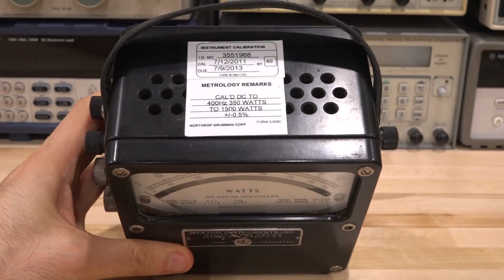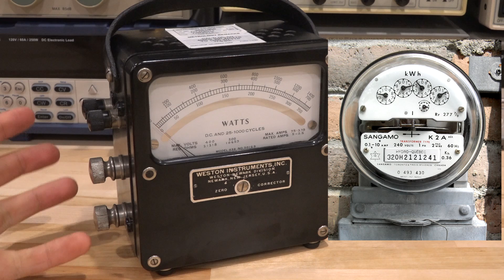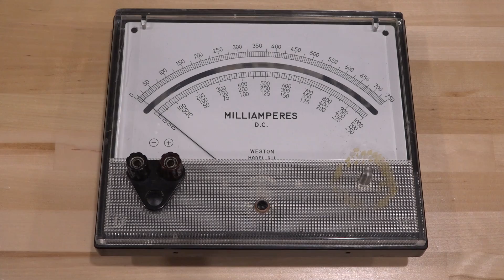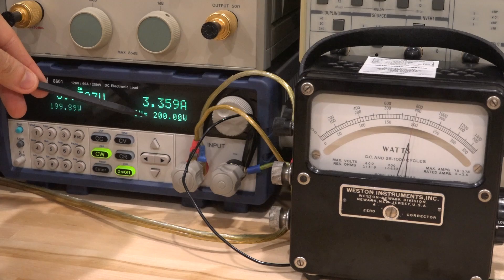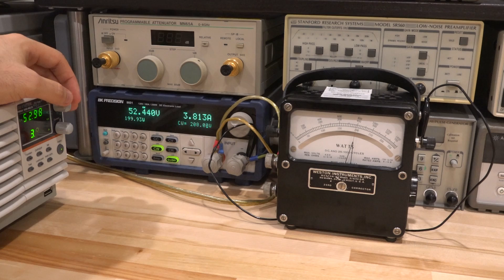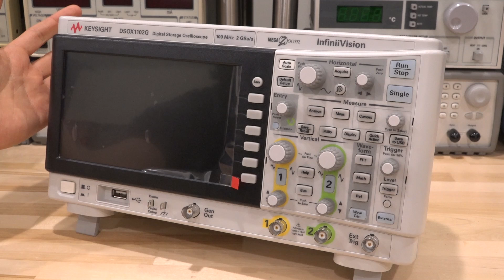TSP #140 - How Do Purely Passive Watt-Meters Work? (Giveaway Results & More Giveaway! December 2018)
In this episode Shahriar demonstrates the principle of operation of a purely passive Weston watt-meter manufactured in the 1950’s in Newark, NJ, USA. This watt-meter makes no use of active devices (tube or solid-state) and yet is able to measure real-power both at DC and AC.

The teardown of the unit shows the construction of two coils interacting to advance the needle on the display. One coil produces a magnetic flux proportional to the current input and the other coil produces a magnetic flux propositional to the voltage. The interaction of the flux moves the needle proportional to the total power which is the product of current and voltage. The instrument is then used in conjunction with a power supply and electronic DC load to verify its functionality.